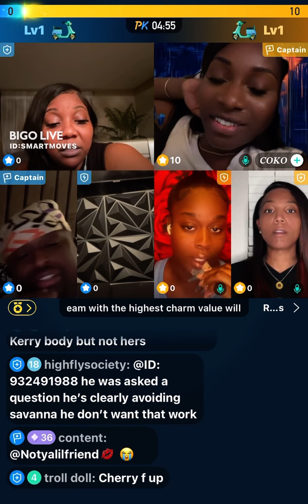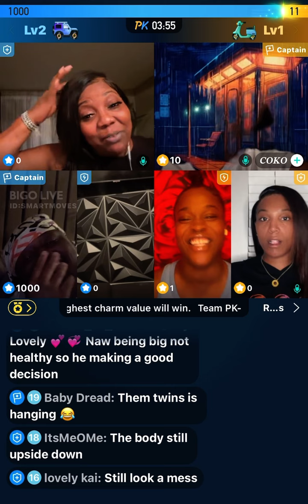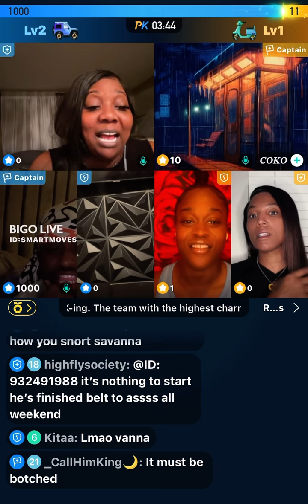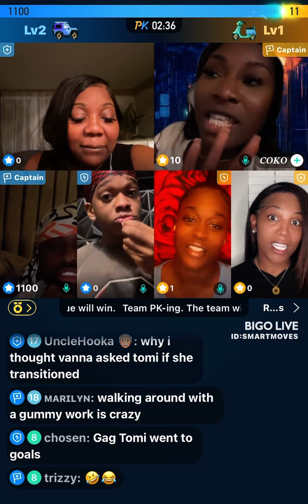chop it up ! bigotea 9 min version rumble (BigoVlog)